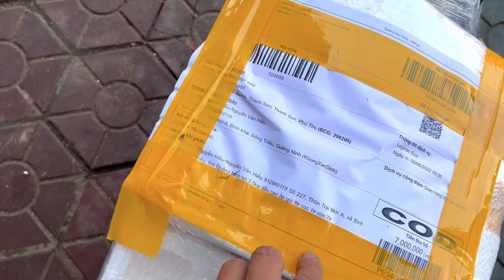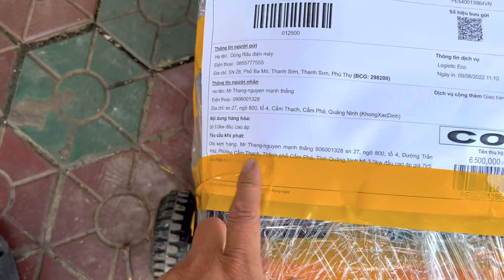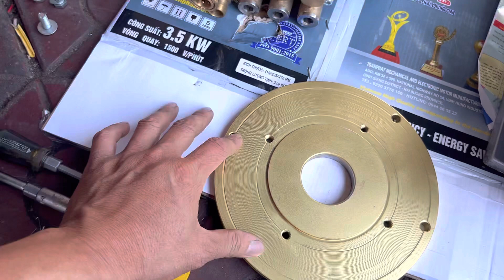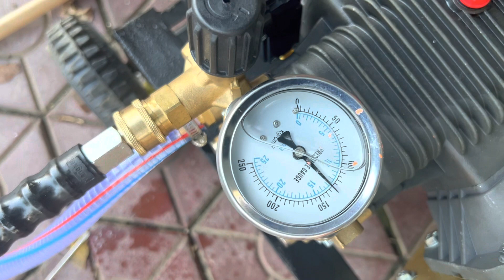HƯỚNG DẪN CHI TIẾT LẮP ĐẦU BƠM MÁY RỬA XE CAO ÁP VỚI ĐỘNG CƠ QUA MẶT BÍCH TRUNG GIAN CHUẨN BÀI NHẤT